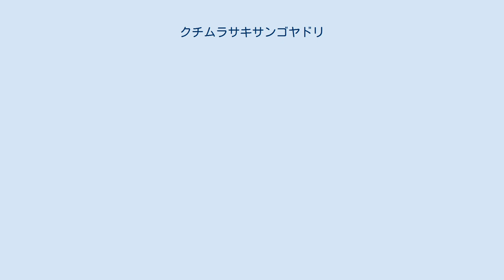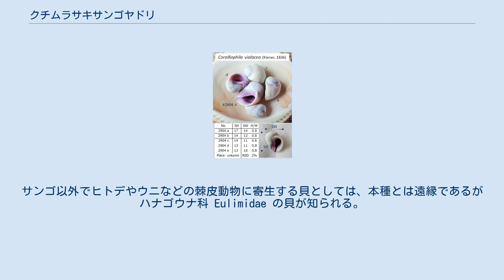クチムラサキサンゴヤドリ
クチムラサキサンゴヤドリ（口紫珊瑚宿、Coralliophila violacea）は、アッキガイ科 Muricidae の巻貝の一種で、伊豆半島以南の イシサンゴ目 ハマサンゴ科 のサンゴ (Porites) 上に寄生する。
 　 約3cm以下で白色の石灰藻におおわれた丸い貝殻を持ち、殻口や内部は紫色で、内外に細かい螺肋を密にめぐらす。
イシサンゴ上のくぼみを傷つけて群生することがある。
これらのサンゴヤドリは歯舌を欠き、吻による吸引摂食を行う。
定着するためにサンゴを傷つけた後は、サンゴや褐虫藻が分泌する栄養分を食べると考えられる。
雌雄異体で、メスは卵嚢を母胎内で守ったあと、ベリジャー幼生を放出する。
サンゴヤドリガイは、従来カブラガイ科 (Rapidae) やサンゴヤドリガイ科 (Coralliophilidae) に分類されていたが、近年アッキガイ科サンゴヤドリ亜科 Coralliophilinae に分類されるようになった。
サンゴヤドリ亜科に属する貝としては、カブラガイやカセンガイなどがある。
サンゴ以外でヒトデやウニなどの棘皮動物に寄生する貝としては、本種とは遠縁であるがハナゴウナ科 Eulimidae の貝が知られる。